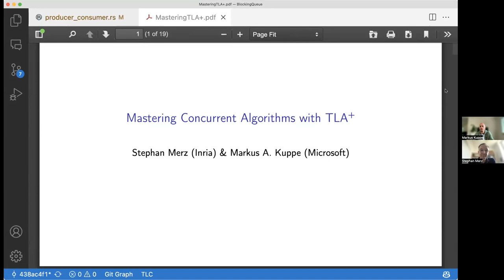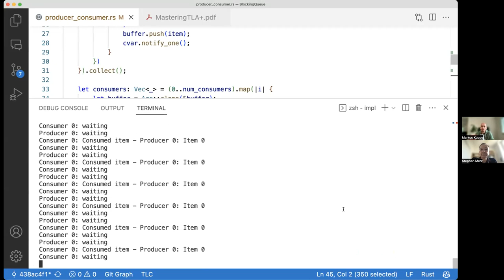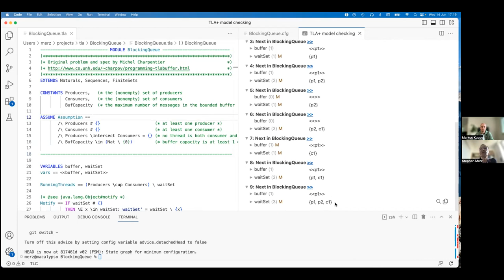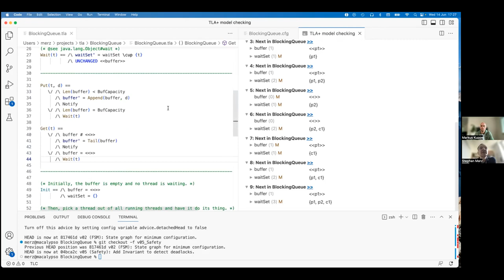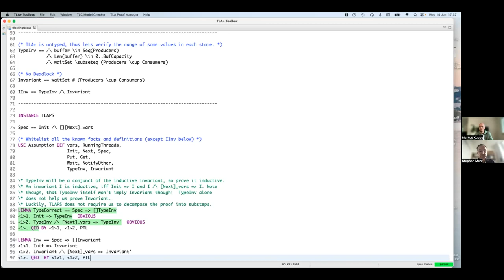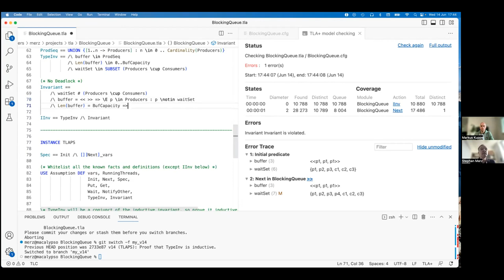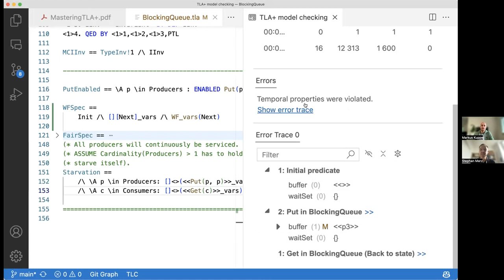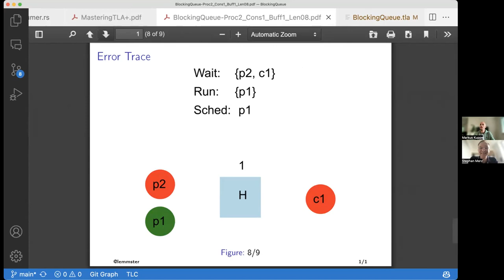LF Live Webinar: Mastering Concurrent Algorithms with TLA+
The TLA+ Foundation invites you to join an in-depth webinar focused on the fundamentals of modeling concurrent algorithms using TLA+.  Delve into the complexities of concurrent systems and learn essential techniques to design and verify their correctness, promoting robust and reliable software development.

Our expert instructors will provide a comprehensive overview of the TLC model checker and the TLA proof system, empowering you to effectively utilize TLA+ in your projects.  Gain a solid understanding of formal methods and learn the skills to create precise and verifiable models of concurrent systems.

This webinar is ideal for software developers, system architects, or anyone interested in expanding their knowledge of modeling concurrent algorithms with TLA+.  Enhance your expertise and stay at the forefront of software development by mastering TLA+ for concurrent systems.